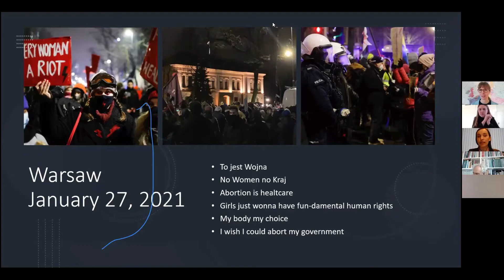Online debate: Can the EU help protect women's and lgbt's rights?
The national-conservative Polish government backed by the pervasively influential Catholic church has recently almost totally banned abortion and declared LGBT an “evil ideology”. Can – and will - the EU do anything about it? An online debate with Kira Marie Peter-Hansen (Danish MEP) and Sylwia Spurek (Polish MEP) on Monday 1 February 2021.